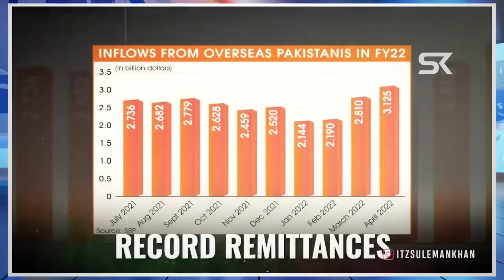آپ اسے 1000 بار چیلنج کریں گے، وہ آپ کو 1001 بار غلط ثابت کرے گا۔